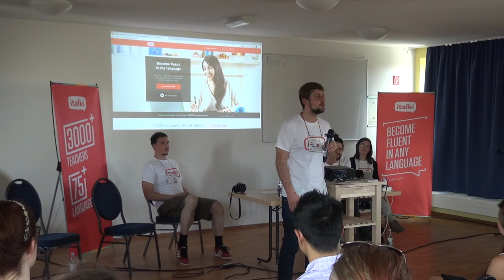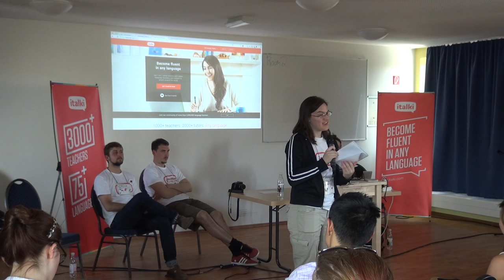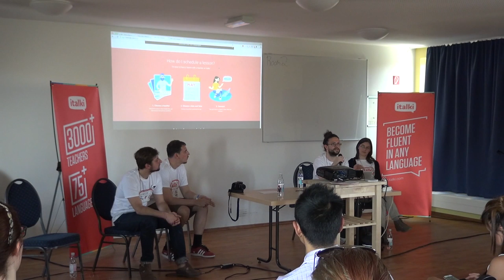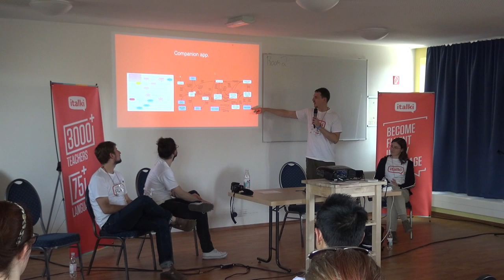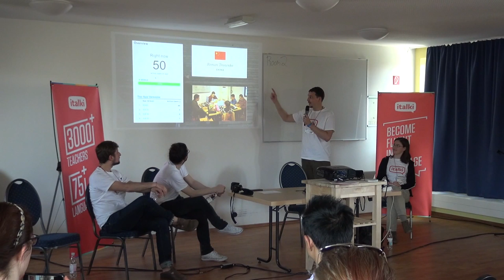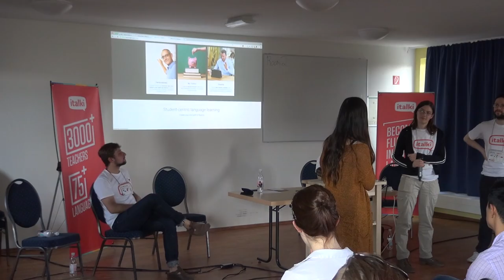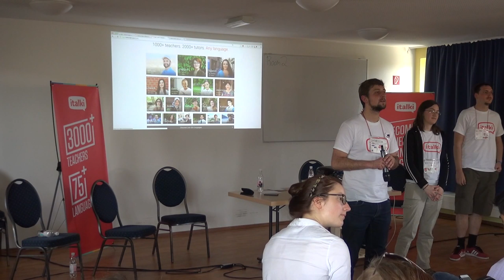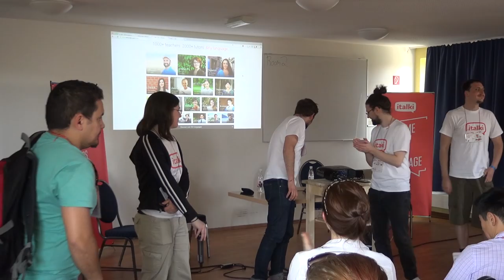italki Panel [EN] at the Polyglot Gathering 2016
In this panel members of italki present stories
from italki’s design, development, teacher, and marketing departments.